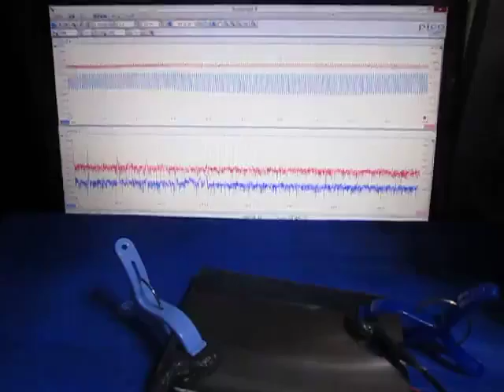超音波実験 Ultrasonic experiment ‹超音波システム研究所 ultrasonic-labo›